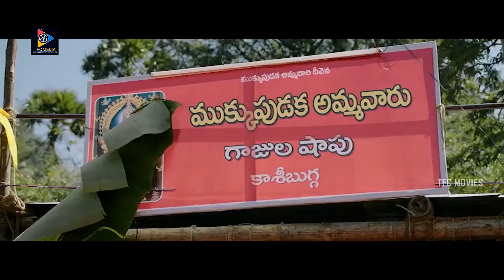RJ Balaji And Nayanthara Latest Movie Ammoru Thalli Super Hit Movie Scenes | TFC Movies